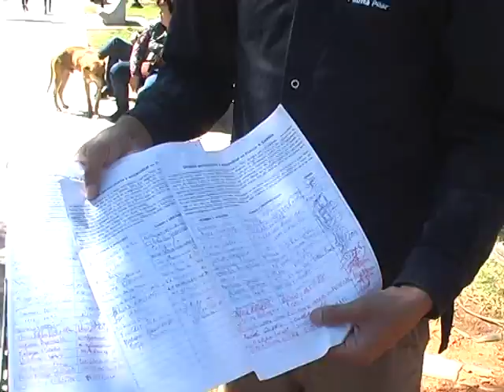FUE DESPEDIDO DE P&G Y RECLAMA SER REINCORPORADO